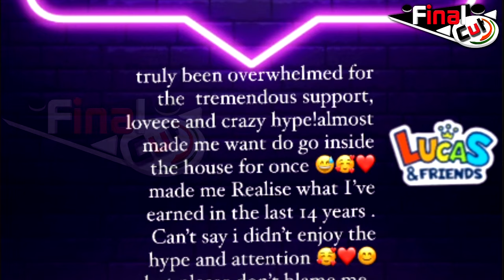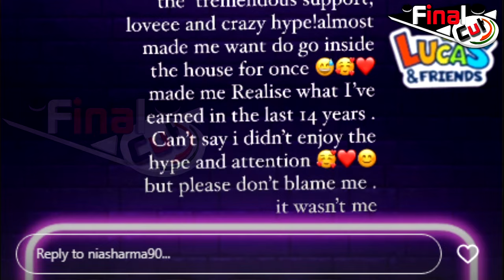BiggBoss18: Trp के लिए इतना गिरे, Nia Sharma ने किया BB Makers को EXPOSE | Nia Sharma on Not in BB18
Trp के लिए इतना गिरे, Nia Sharma ने किया BB Makers को EXPOSE |Nia Sharma on Not Coming in Biggboss18